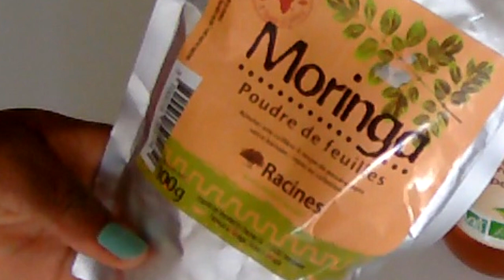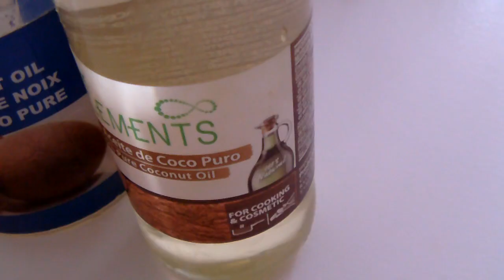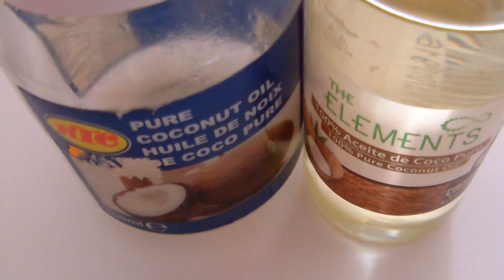Masque Clarifiant et Purifiant à la poudre de Moringa.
Il était temps que je détoxifie mes cheveux et cette fois j'utilise la poudre de Moringa... qui est un complément alimentaire naturel